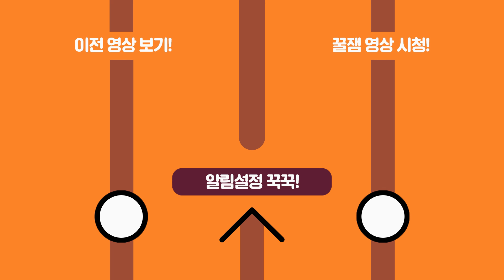무뚝뚝한 경상도 남자가 취한다면..?